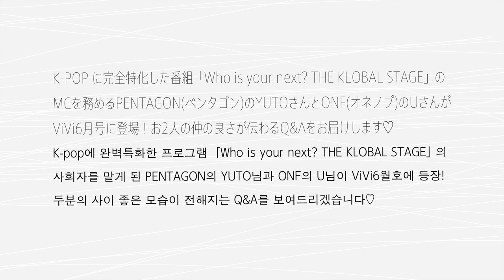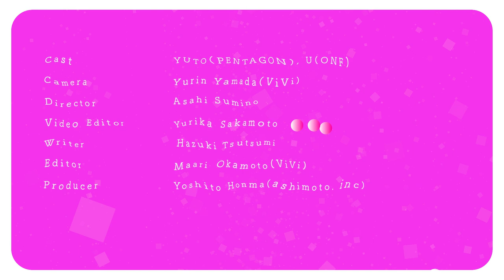【YUTO×U】Wユウトにここだけの話を聞いてきた♡K-POP特化型番組「THE KLOBAL STAGE」のMCに直撃！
テレビ東京で始まったK-POP特化型の新番組「Who is your next? THE KLOBAL STAGE」のMCに抜擢された、PENTAGON YUTOさんと ONF Uさんに、気になるをあれこれ質問してきちゃいました♡　二人の仲良しエピソードから番組の裏側まで、たっぷり語ってもらったよ。Wユウトのトークが面白すぎて笑いが止まらない!?　今まで見たことない姿も見れちゃうかもだから、最後までじっくり見てね♡